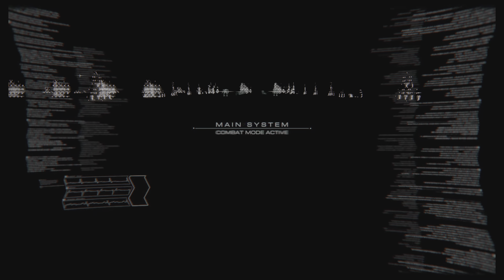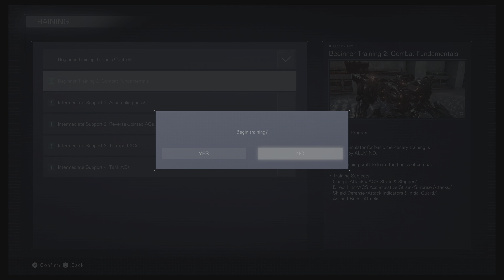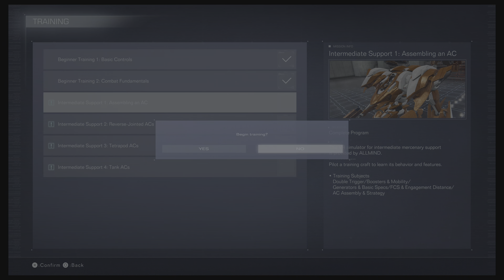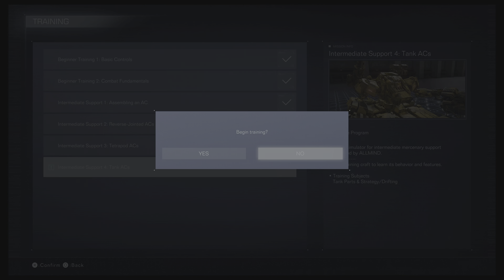ARMORED CORE VI FIRES OF RUBICON PlayStation 5 4K Gameplay Pt.5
4K Gameplay 60FPS HDR PlayStation 5#playstation